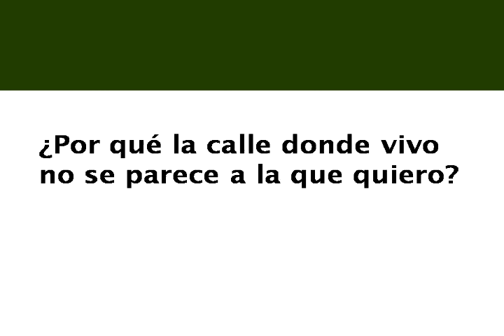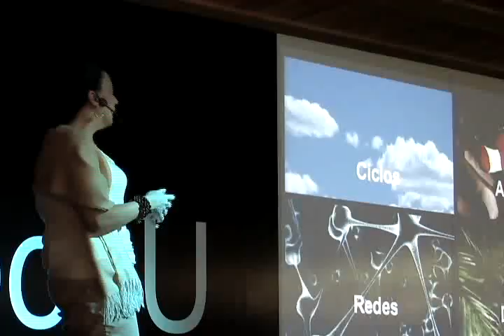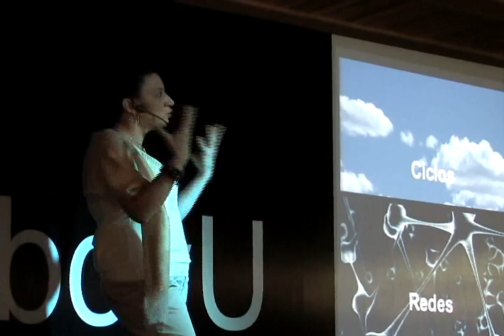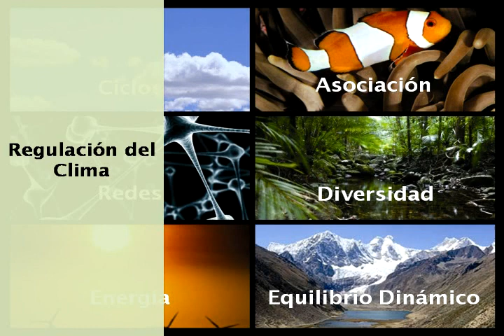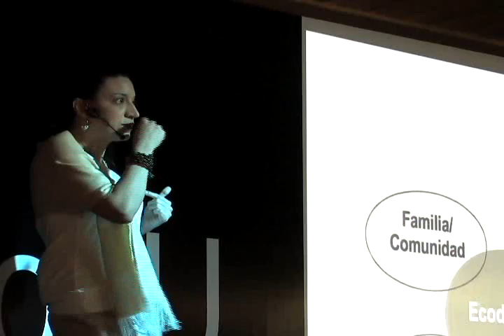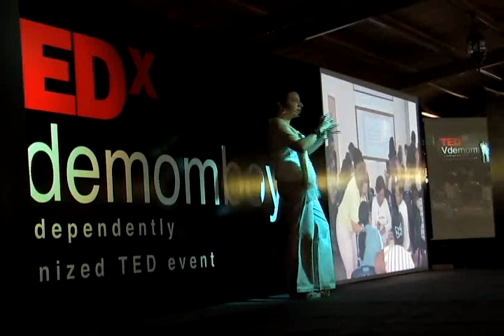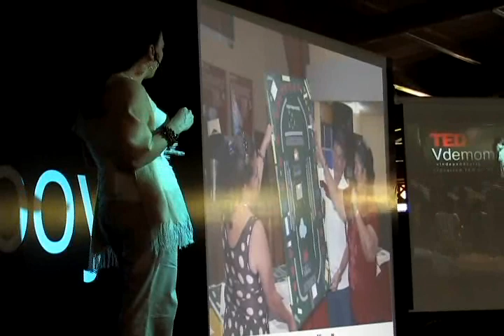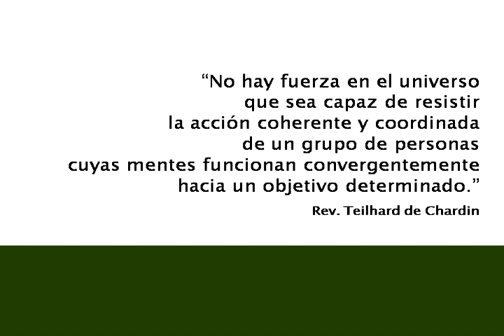TEDxVdemomboyU - María Alejandra Briceño - La Ecocreación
María Alejandra Briceño, invita a soñar de manera creativa por un espacio, una comunidad, un entorno más ecológico, donde abunden los árboles, los espacios naturales y donde todos seamos partícipes.